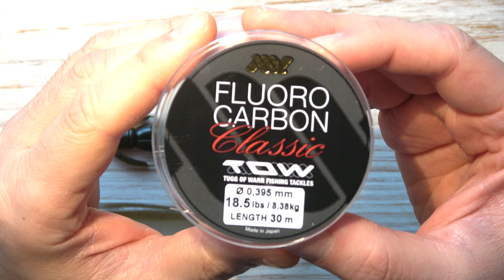Das Texas Rig - wie binde ich das Texas Rig. Eine Anleitung.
Dieses Video zeigt Euch, wie man das allseits bekannte Texas Rig bindet.

Das wurde im Video benutzt:

- Haken: Gamakatsu Offset Worm Hook EWG . size 2/0
- Gewicht: Tungsten Bullet Weight - 9 Gramm
- Cormoran Glassperlen - 5 mm Durchmesser
- TOW Fluorocarbon - 0,395 mm Durchmesser, Tragkraft 8,38 kg
- Köder:
  - Keitech Easy Shiner 5 inches
  - Keitech Crazy Flapper 3,6 inches

Was haltet Ihr von diesem Format? Wollt Ihr mehr davon sehen? Helfen Euch diese Videos?